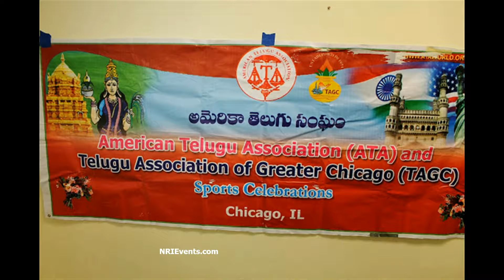ATA -TAGC Chess Tournament 2014, Chicago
ATA-TAGC Conducted a Chess Tournament in Chicago on March 9th  2014 at Russian School of Mathematics,  Naperville.